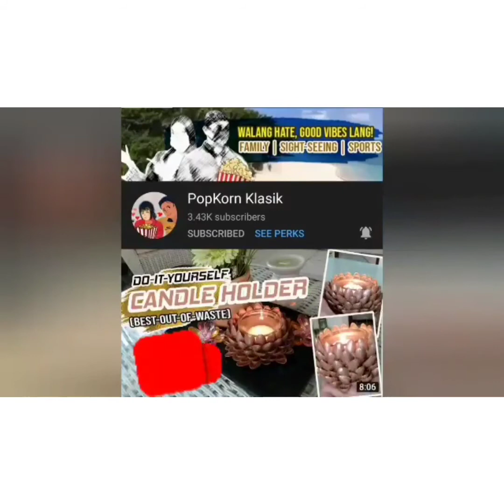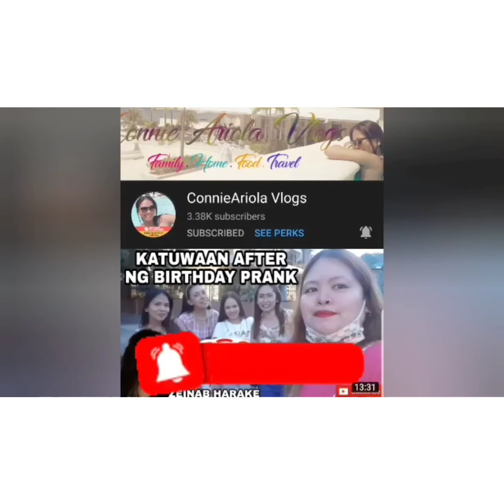I hope all construction workers are like this. Let them be an example to everyone..